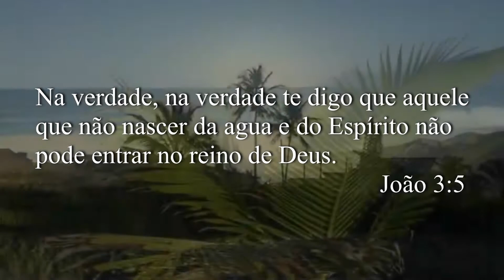Igreja Evangelica Congregacional de Monte Castelo - NOITE DE BATISMO